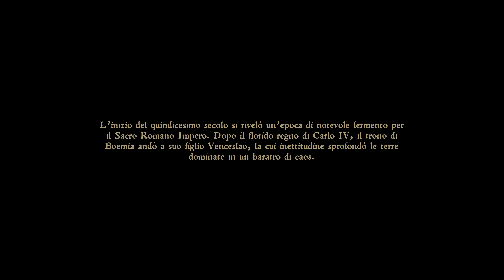Kingdom Come: Deliverance #1